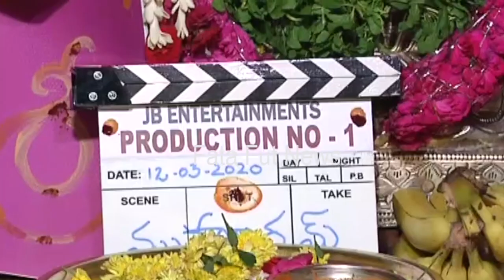Pawan Kalyan Making Super Fun With SaiDharamTej|Sai Dharam Tej New Movie Opening Video|Fata Fut News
Watch#PawanKalyan Making Super Fun With SaiDharamTej|Sai Dharam Tej New Movie Opening Video|Fata Fut News